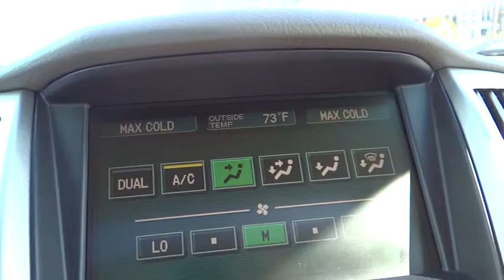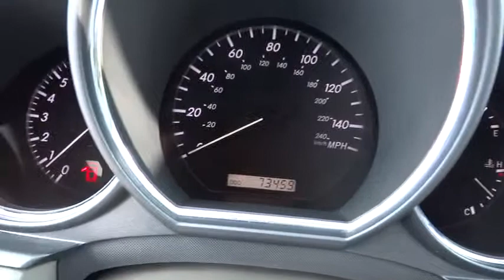2006 LEXUS RX 330 Marina del Rey,Los Angeles,Santa Monica,Culver City,Venice 112911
2006 LEXUS RX 330 4DR SUV - Stock#: 112911 - VIN#: JTJGA31U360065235